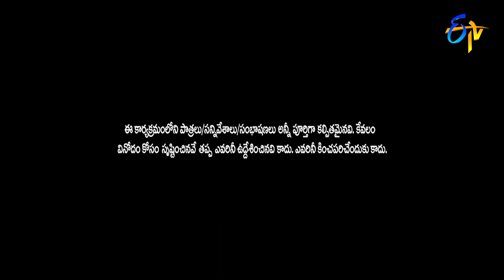Intro | Best Of Jabardasth | 18th August 2022 | ETV Telugu